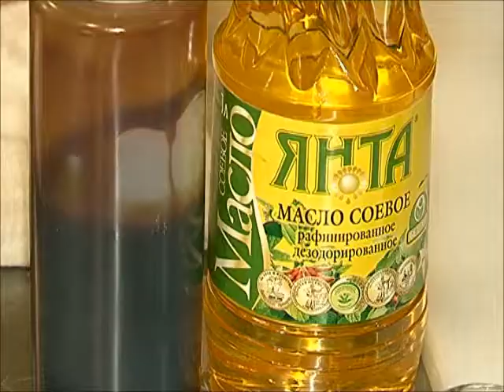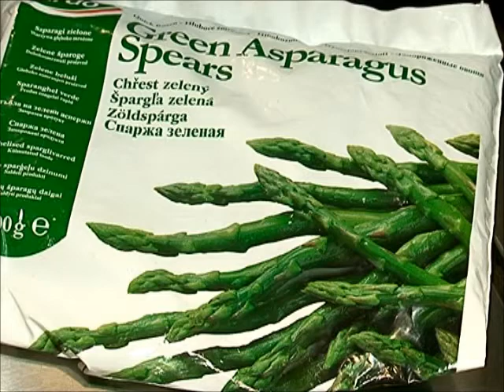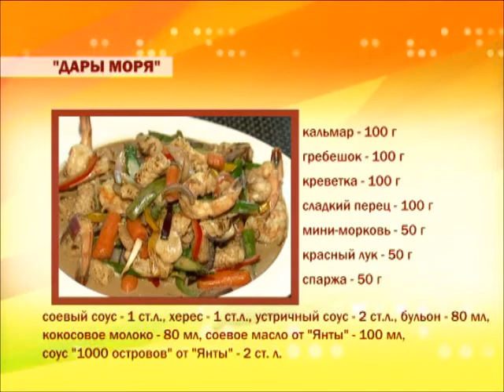Приятного аппетита Дары моря